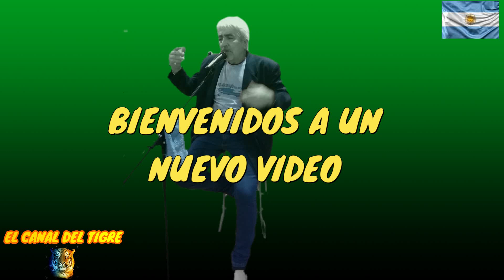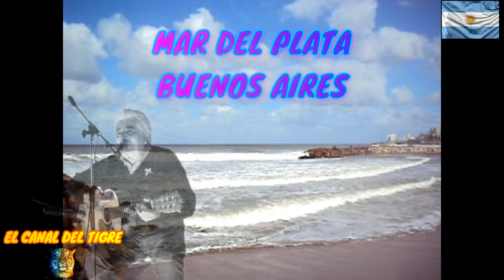NO DESPIERTES AUN SERGIO DARIO (IMAGENES DE NUESTRO PROYECTO "VIAJES Y CANCIONES")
HOLA A TODOS! AQUI ESTOY CON UN NUEVO VIDEO Y UNA CANCION QUE CANTO PARA ACOMPAÑARNOS. GRACIAS A TODOS LOS QUE SE VAN SUMANDO AGRANDANDO LA FAMILIA DEL CANAL DEL TIGRE.
NOS ENCONTRAMOS EN LA PROXIMA CANCION.